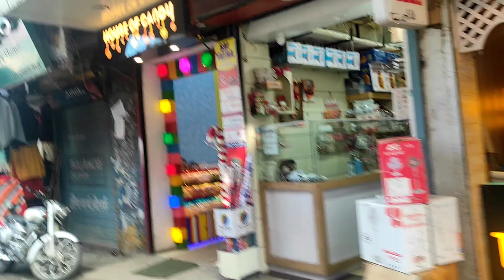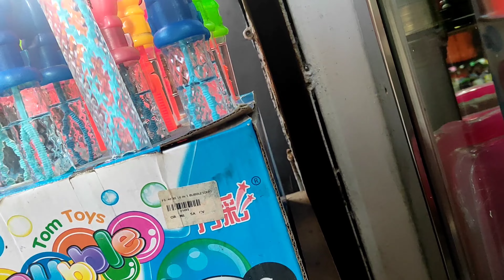My karwachouth shopping and late night mehndi lagi andhere main....